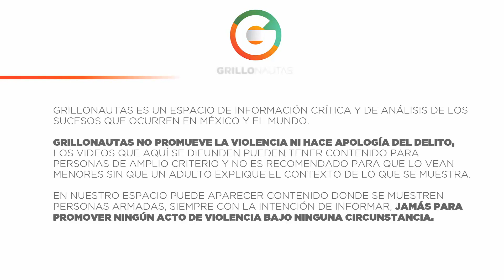Enfrentamientos y quema de comercios en Ciudad Juárez